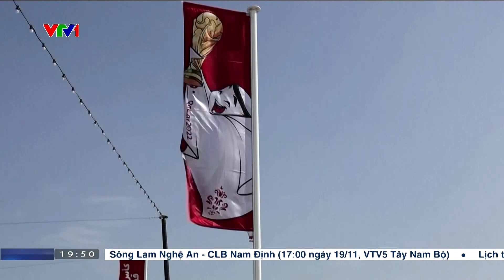Ghi nhận của phóng viên VTV: Kỳ World Cup đắt đỏ nhất trong lịch sử | Vì sao?